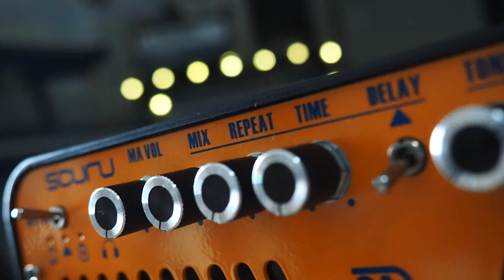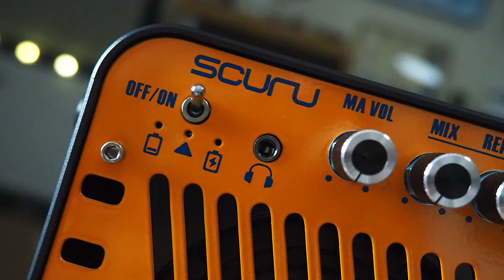Caline Scuru S8G 20W Bluetooth Guitar Amp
The Scuru S8G is a desktop mini electric guitar amplifier that combines powerful sound with modern features, designed for guitar enthusiasts who crave versatility and convenience without compromising on quality, featuring built-in delay and distortion effects with independent controls for maximum flexibility.

💥 MISCELLANEOUS